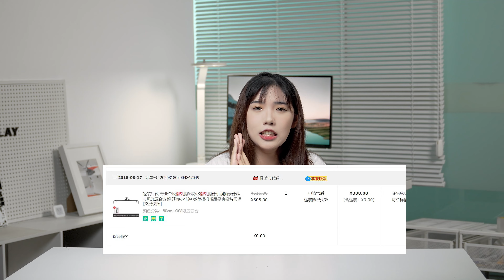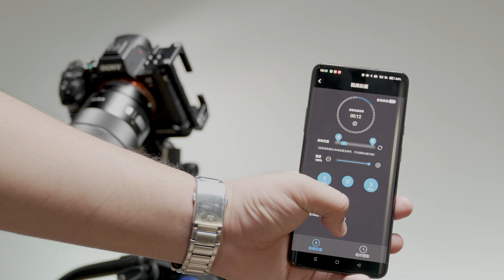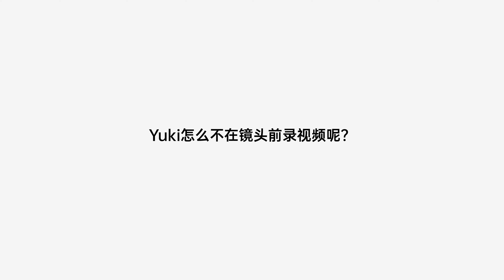视频自媒体博主器材分享，滑轨、棒灯、麦克风、镜头怎么选Blogger Equipment Sharing, Bar lights, Microphones and Lenses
做视频自媒体、up主总要用到各种各样的摄影摄像器材，本期分享我们在器材选购和使用上踩到的三个坑，希望大家不要像我们贪便宜花冤枉钱。